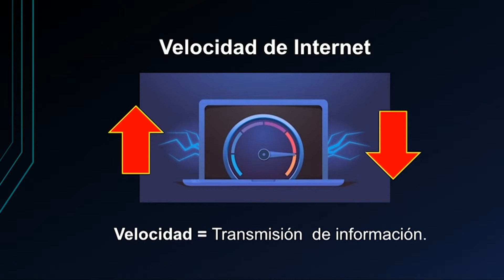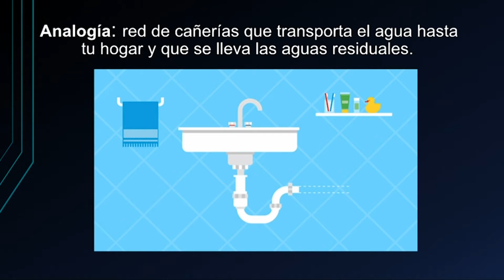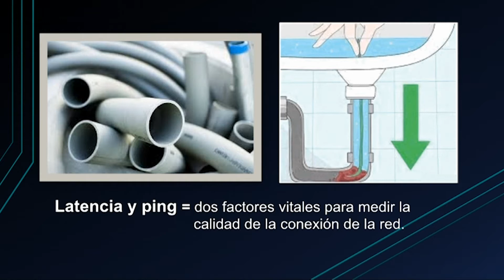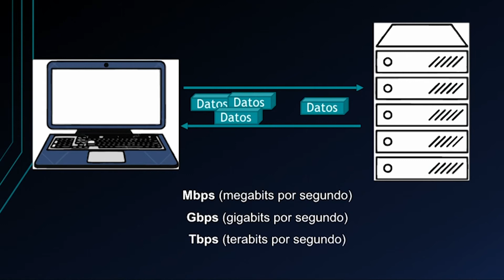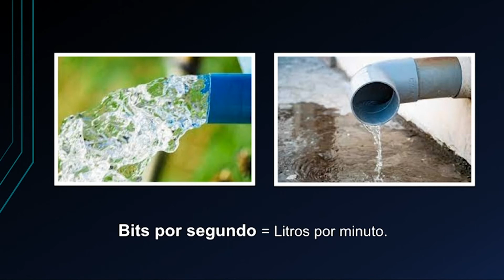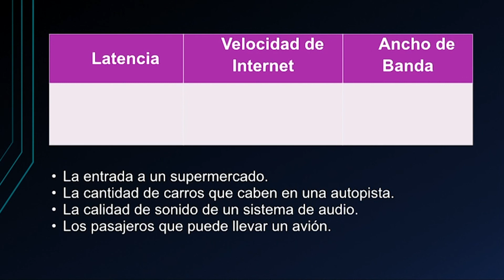Rendimiento de una red.